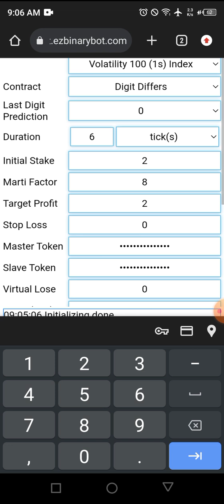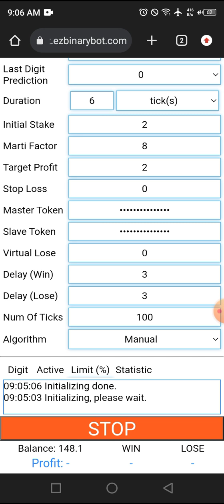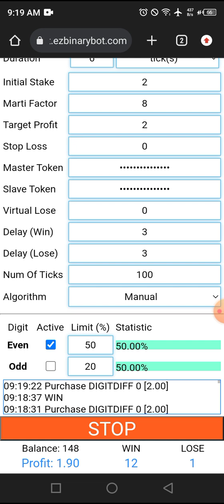Deriv $4.15 of $20 #065 part 2